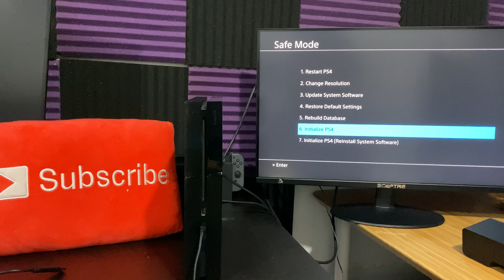How to Reinstall PS4 System Software Without USB (Easy!) - (PS4 Update 8.00 Error Fix)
In this video, i talk about How to Reinstall PS4 System Software Without USB (Easy!)

PS4 USB Replacement Cable

Compatible PS4 External Hard Drive